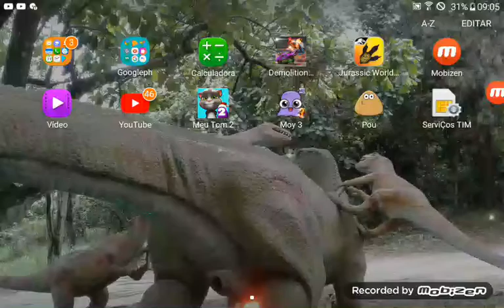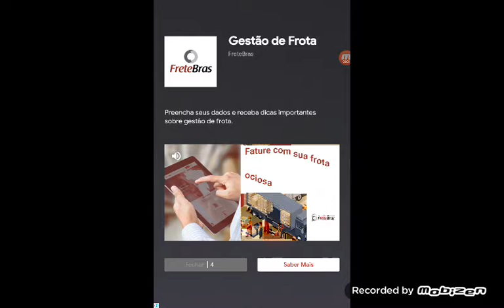Pou e Talking Tom e Moy Temporada 2 Episódio 11 : Véspera de Natal